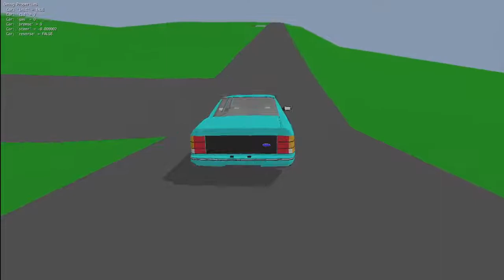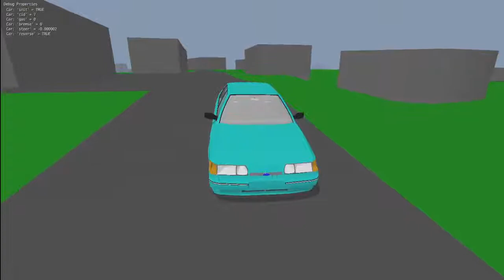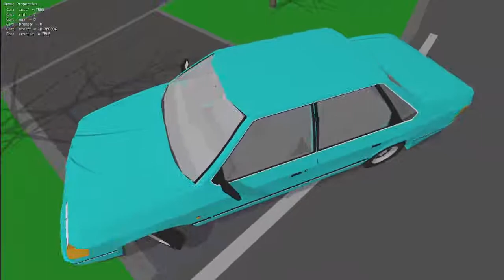Wegefarth 3D - Erste Fahrt durch Wegefarth in unseren Ford Scorpio